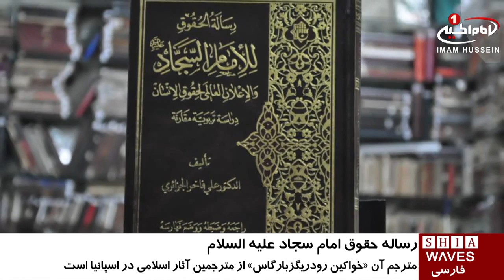انتشار «رساله حقوق امام سجاد علیه السلام» ، به زبان اسپانیولى / ۳ تیر ۱۳۹۵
انتشار  «رساله حقوق امام سجاد علیه السلام» ، به زبان اسپانیولى

رساله حقوق امام سجاد علیه السلام به زبان اسپانیولی در کشور ونزوئلا به زیور طبع آراسته و منتشر گردید.

این کتاب به صورت دو زبانه ـ عربی و اسپانیولی ـ در قالب ۸۲ صفحه در شمارگان ۱۰۰۰ نسخه منتشر شده و از مقدمه‌ای در ۴ صفحه ای با موضوع زندگانی امام_سجاد_علیه_السلام، برخوردار است.

مترجم این اثر از زبان عربی به اسپانیولی «خواکین رودریگزبارگاس» از مترجمین مشهور آثار اسلامی در اسپانیا است.

با توجه به کمبود منابع در حوزه منابع اصیل و غنی اسلامی و شیعی در منطقه آمریکای لاتین به نظر می‌رسد چاپ و انتشار این کتاب مورد استقبال خوب علاقه‌مندان قرار گیرد.

امید است، انتشار این اثر گران سنگ، گام مفید و مؤثری برای شروع ترجمه و انتشار متون و منابع اصیل شیعی و اسلامی در این حوزه تمدنی و پُر مخاطب جهان باشد.